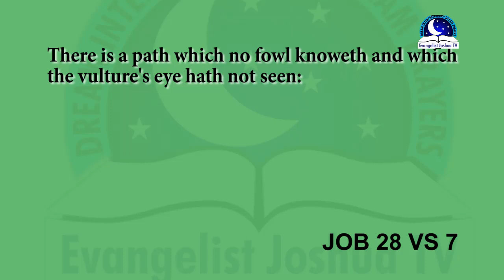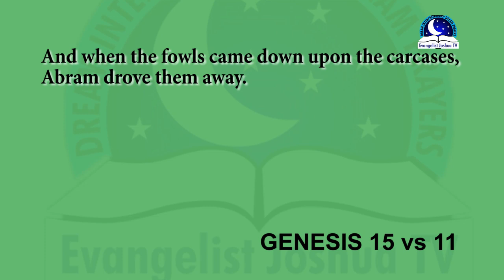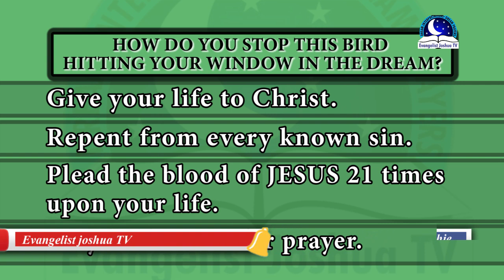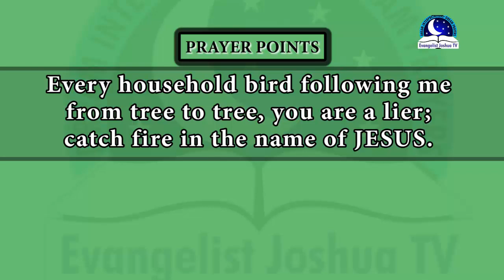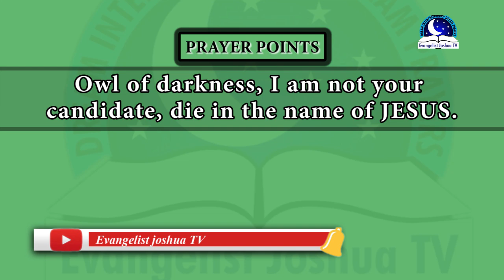WHAT DOES IT MEAN WHEN A BIRD HITS YOUR WINDOW - Find Out The Biblical Dream Meaning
The sign of birds in a dream means a lot as some of them represent bad feelings. There are some people that do see Parrot and Hawks flying around in their waking life and when they sleep, there is possibility that these birds can be projected into their dreams. If you dream of a bird hits your window, it gives you a clue that an enemy is trying to attack you. Some people finished dreaming of birds by window and when they wake up, it is affliction. And while some can start seeing early signs, ranging from business failure, aborted plans, expectation, emptiness, loss of virtues etc. There's something bad that's coming like a storm in your way. Don't fear.God is in charge. While reading this, it may interest you to watch the dreaming of a bird hits your window. Do you think it's spiritual or not?

PRAYER POINTS

1. Every bird of the night, fall into the pit and die, in Jesus name.
2. Holy Ghost fire, roast my enemy in a bird, in the name of Jesus.
3. The demon attacking me with birds in the dream go dead by fire.
4. Crying birds of the night assigned to transfer sorrow into my life, die by fire, in Jesus name.
5. You birds flapping your wings against me, roast by fire, in Jesus name.
6. Power of God expose the hideout of my enemies, in Jesus name.
7. Any evil messenger in form of birds, assigned to listen to my plans, burn to ashes, in Jesus name.
8. Any demonic animal assigned to give a report about me to their kingdom, I set you ablaze in shame, in Jesus name